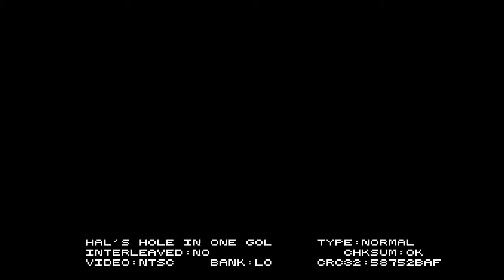NintenDONE#59 Where Did the Terrible Games Go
I'm shocked at the how many great SNES games I've hit in a row here. Even the golf game is pretty solid, which I found hard to believe. Super NintenDOOOOOOOOOO

Featuring:
Gun Force
Hagane
Hal's Hole in One Golf